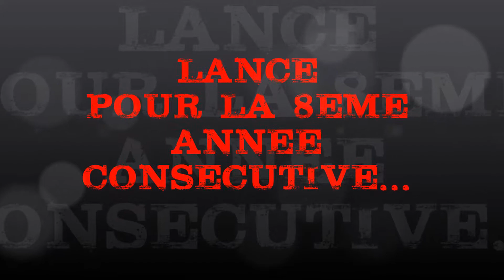Henkel Innovation Challenge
Exprimez votre créativité et projetez-vous dans le futur grâce au Henkel Innovation Challenge ! Avec un(e) ami(e), imaginez un produit innovant pour la marque Henkel en 2050. 30 secondes de vidéo pour comprendre le concept !